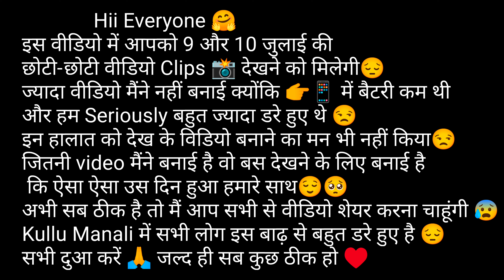जिंदगी में पहली बार इतनी ज्यादा डर हुई 🙄😱😰Esi situation bhi life m pehli baar dekhi🧐🥺flood